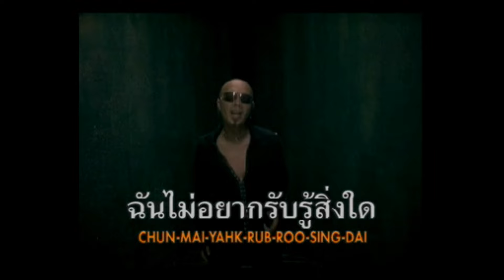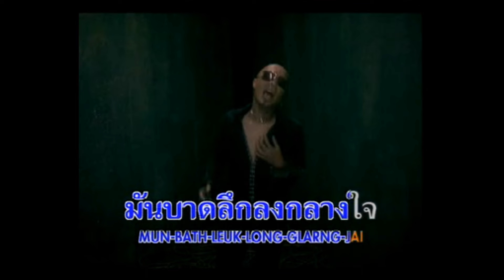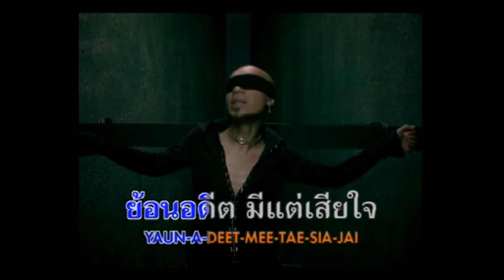เพลงของเธอ : อี๊ด FLY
เพลง : เพลงของเธอ
ศิลปิน : อี๊ด FLY
อัลบั้ม : บินเดี่ยว